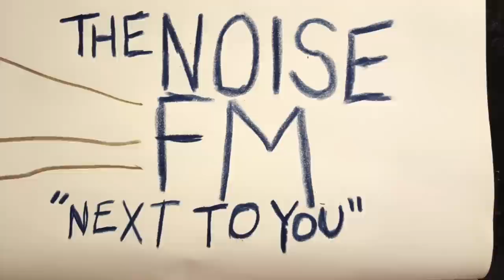The Noise FM - Next To You (Cover of The Police)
"Next To You" - The Noise FM

"Next To You " originally written and performed by The Police

Music video by Alex Ward.
Animation by Mark Wetzel & Alex Ward.